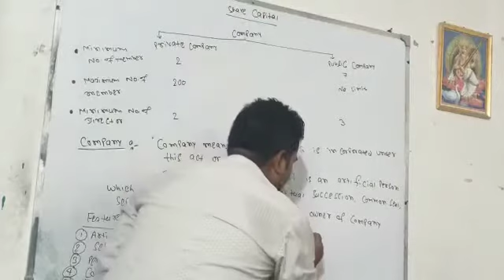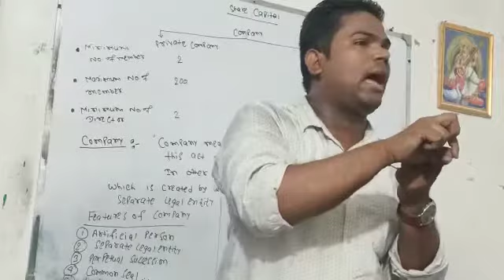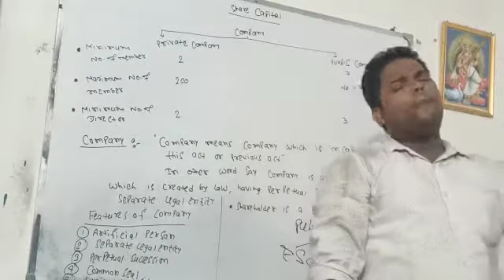What is Company ?||Features of Company